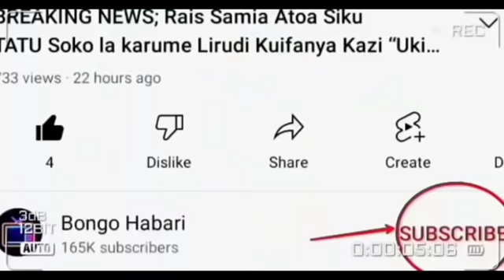BREAKING NEWS:HILI NI PIGO JINGINE ZITO KWA URUSI HII LEO,MAUAJI YAKUTISHA YATIKISA,URUSI YAKANUSHA.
Habari na Uchambuzi wa Matukio yanayoendelea kutokea katika Vita Kali inayoendelea baina ya URUSI na UKRAINE ambapo taarifa za hii Leo zinadai kuwa Mataifa yenye nguvu zaidi DUNIANI yameionsoa uanachama Urusi Ikiwa ni Moja ya PIGO KUBWA kuikumba Nchi hiyo kutokana na Uvamizi wake nchini Ukraine.

habarizaleo taarifahabariyaleo yaliyojirilwoukraine vitavyaurusi videozaleoukraine amkanabbcleo bbcswahili urusinaukraineleo ukraineleo videovitaukraineleo habarizaleotanzania habarizahivipunde taarifazahivipunde breakingnews ukraineleo YouTube mbosso tundulissuleo godblesslemaleo freemanmboweleo mangekimambileo mangekimambiapp chademaleo ayotv millardayo bbcswahilileo matangazoyabbcswahili diamondplatnumz nyimbompya zuchu mbosso rayvanny nandy mbosso tundulissuleo udaku habarileo nyimbompya zuchunadiamond mkewadiamond